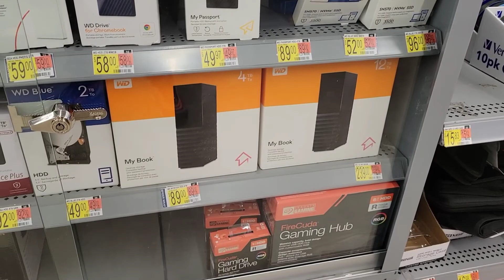HAPPY 3RD BIRTHDAY TO MY LITTLE COUSIN